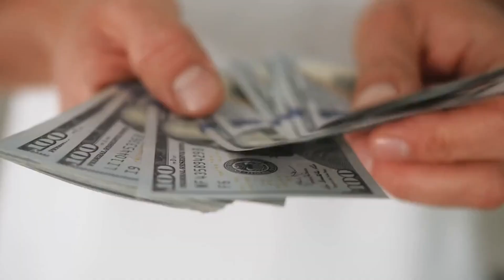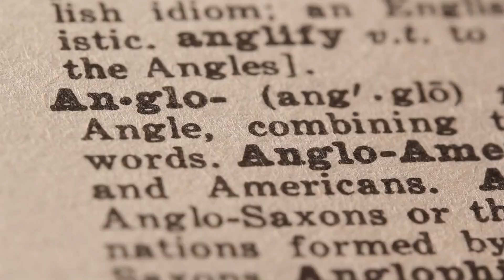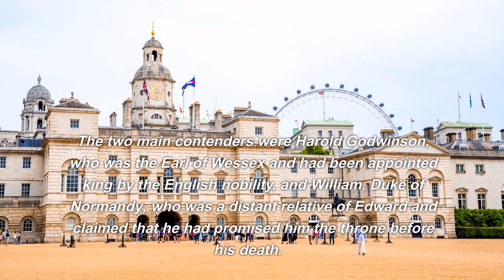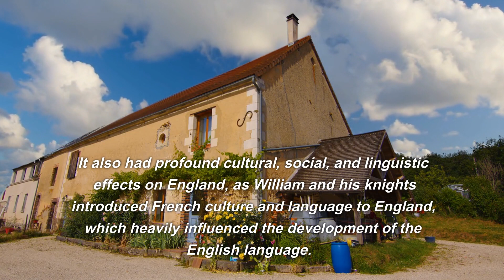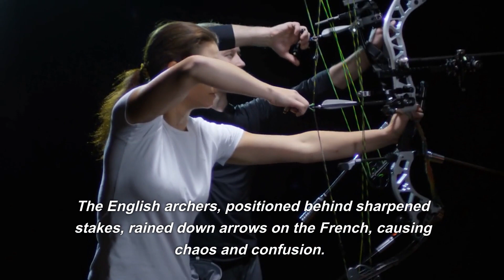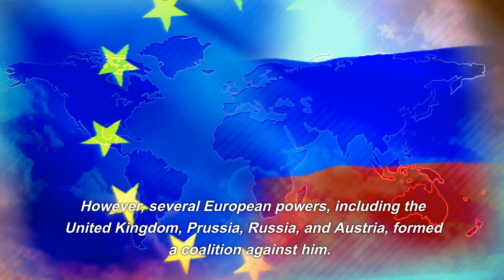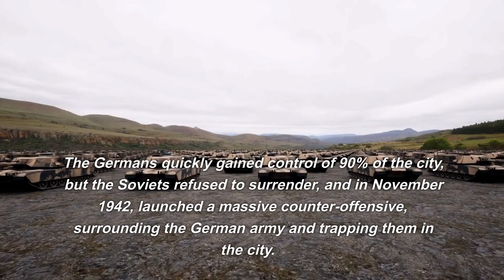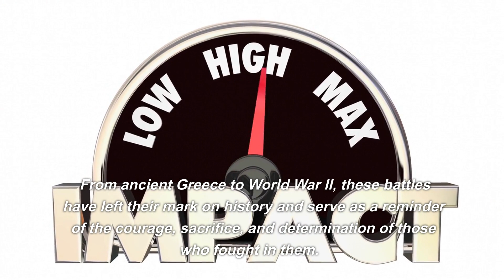Most epic battles of history - Unforgettable Battles That Changed the Course of History Forever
Try Prime Video for FREE

In this video, we'll explore some of the most epic battles in history, from ancient times to the modern era. These battles were fought by armies from different regions, cultures, and times, and they changed the course of history. We'll look at the strategies, tactics, and weapons used in each battle, as well as the key figures involved and the impact of the battle on the world. Some of the battles we'll cover include the Battle of Thermopylae, the Battle of Hastings, the Battle of Agincourt, the Battle of Waterloo, and the Battle of Stalingrad. Join us for a journey through time and discover the battles that shaped our world